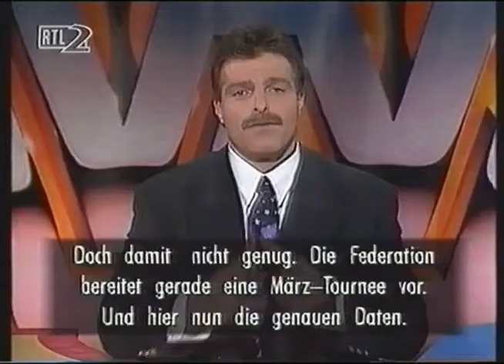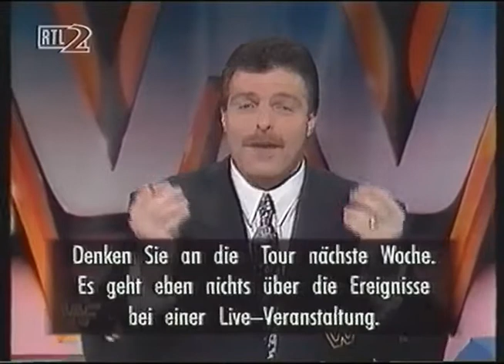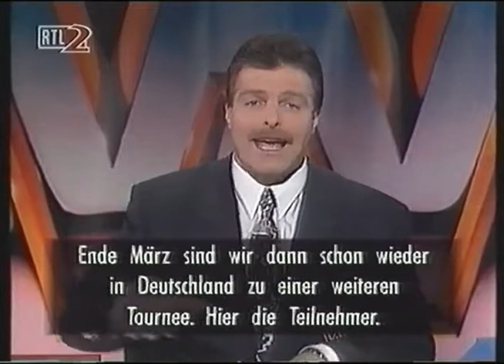WWF Tour in Austria/Germany – März 1994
Alle Clips zur WWF Deutschlandtour im März 1994 zusammengefasst (aus Superstars&Challenge-Weeklys von 9.2.94 bis 30.3.94); zu Beginn mit einem Tourspot und anschließend lesen Ray Rougeau und Stan Lane die Tourdaten vor. Übrigens die Österreich-Termine haben sich mehrmals geändert.

Ich hatte keine Lust bzw. Zeit das Beste rauszuschneiden, deshalb gibt es eben alles hintereinander in ungekürzter/chronologischer Form. Bin gespannt, obs bei meinem Followern auch Nerds gibt, die sich die volle Länge dieser Zusammenstellung reinziehen LOL ;-)